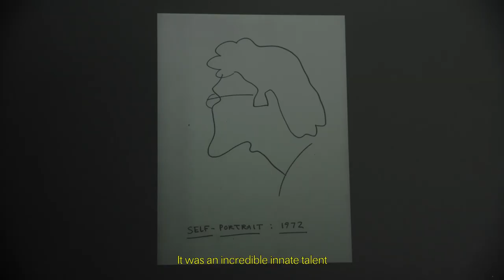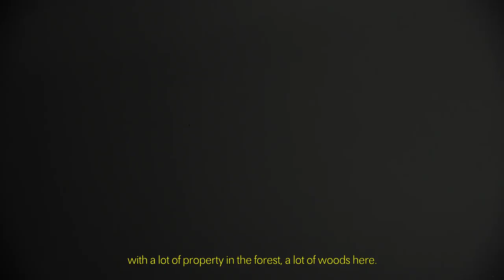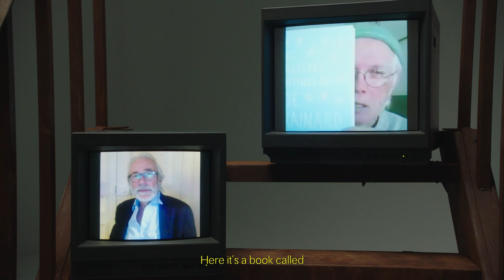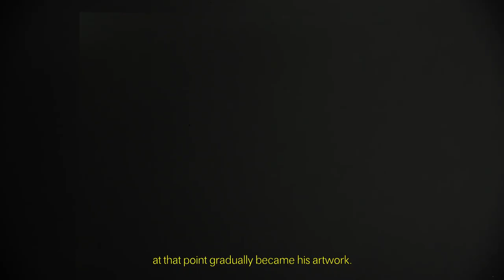LOEWE | Joe Brainard: A Man to Remember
We celebrate the life and work of Joe Brainard in a series of conversations between those who knew him best, including friends, family and fans from the worlds of art, film and literature.

In the first of three films, poet and life-long friend Ron Padgett speaks to Joe Brainard’s brother, John Brainard, about the artist’s early life, friendships and uniquely inspiring character.

Directed by Oscar Boyson
With special thanks to Ron Padgett and John Brainard